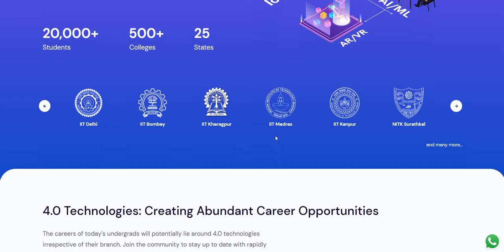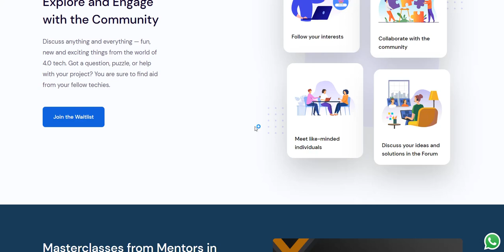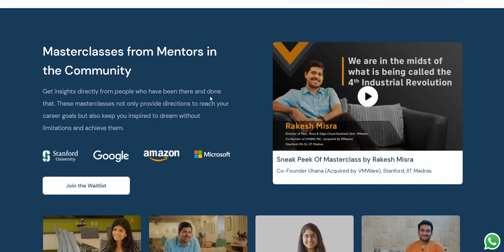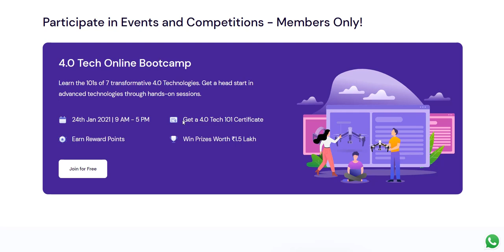4.0 Tech Online Bootcamp | Join India’s Largest 4.0 Tech Student Community | NXT WAVE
CCBP tech intensive 4.5 months course and 4.5LPA to 9LPA job assurance.

*FOR IMPORTANT NOTE FOR REGISTRATION MUST ENTER INVITE CODE: PPMA9
INVITE CODE: PPMA9

INVITE CODE: PPMA9

INVITE CODE: PPMA9

INVITE CODE: PPMA9